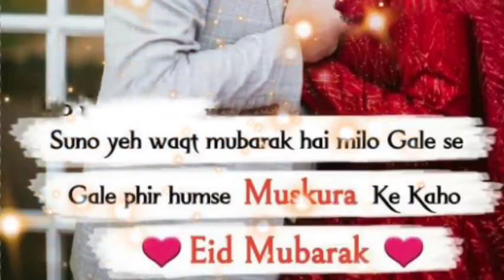Eid Mubarak WhatsApp status video| Eid Mubarak 2024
Ramzan Eid Mubarak WhatsApp Status
Eid Ul Fitr WhatsApp Status
Eid Mubarak Status Status
Eid Special WhatsApp Status
Eid Mubarak Status Ramadan Mubarak Status Ramzan
Eid Status
Eid Mubarak Status
eidmubarakstatus video
eidmubarak2024song,eid mubarak 2024 card,eid mubarak 2024 free
Eid Mubarak WhatsApp Status
Eid 2024 WhatsApp Status
Eid Mubarak Status Eid Mubarak Status WhatsApp Status
Ramzan Eid  Beautifull WhatsApp Status
Eid 2024 eid 2024
Eid coming soon
Eid Status
Eid 2024WhatsApp Status
Ramzan Eid Special WhatsApp Status WhatsApp Status
Eid coming soon
Eid Status
Eid coming soon
Eid Status
 Status
Eid Status
Eid Status Amon karor sathe hoyeche je placenta nicher dike pregnant ma der. kivabe sosur bari samlecho